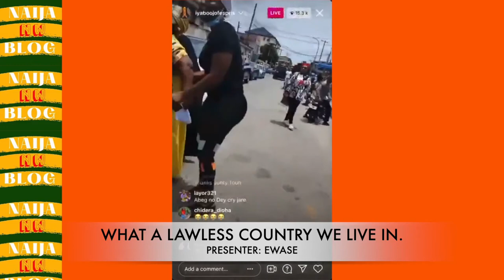WHAT A LAWLESS COUNTRY WE LIVE IN